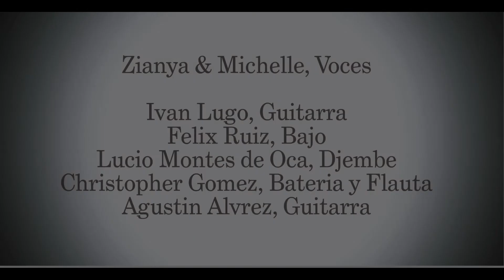LEE HI (이하이), IT'S OVER - "des-ensamble" en Opus 94 - IMER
des-ensamble en Opus 94 - IMER "Lo que son...Conciertos lo que son"

Zianya y Michelle, Voces
Ivan Lugo, Guitarra
Felix Ruiz, Bajo
Christopher Gomez, Bateria y Flauta
Lucio Montes de Oca, Djembe
Agustin Alvrez, Guitarra

SKMusic, México
20140919